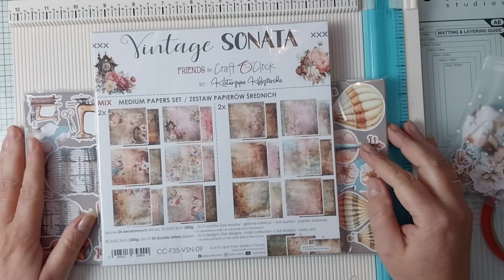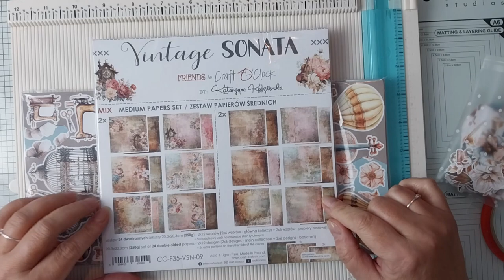Tutoriale Izuni - Historia zza szybki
Witam, zapraszam na nowe tutoriale Izuni.
Listopad zaczynamy kolekcją Vintage Sonata od @craftoclock.
Kartka z kompozycją przestrzenną zamkniętą za szybką.
Zapraszam serdecznie